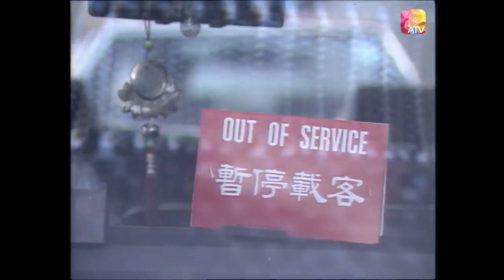芝麻開門 放長線釣大魚 | 兄弟幫大茶飯 |《香港奇案》